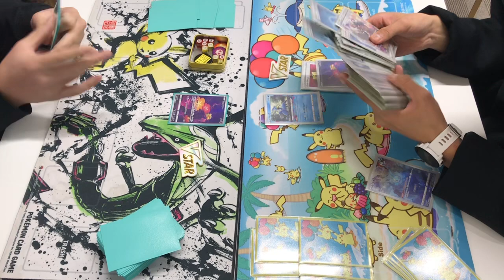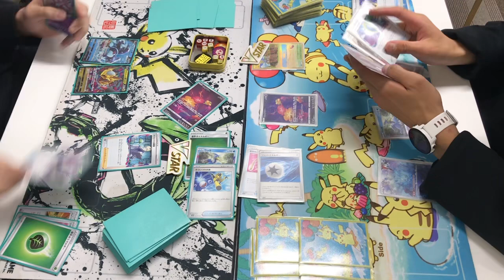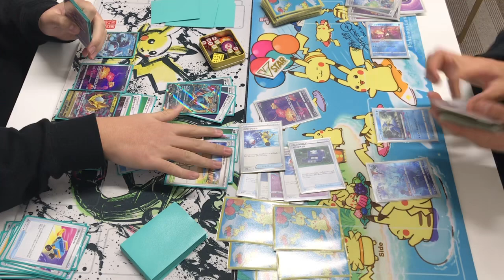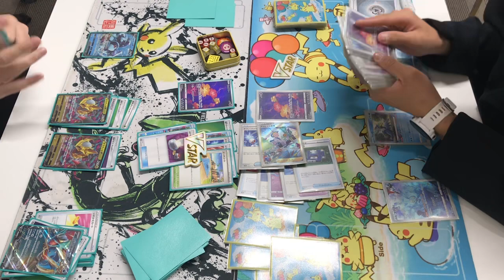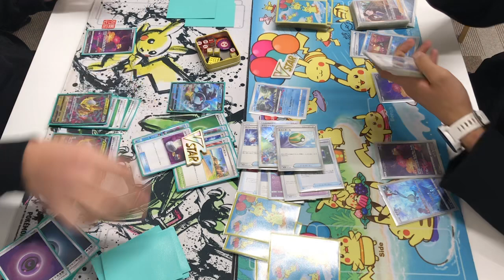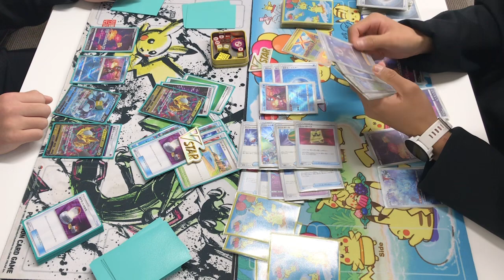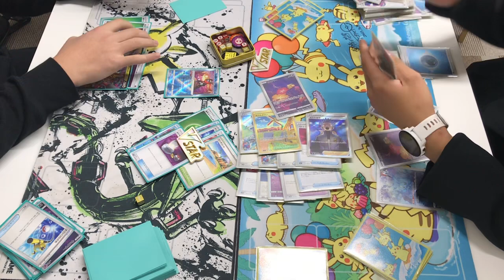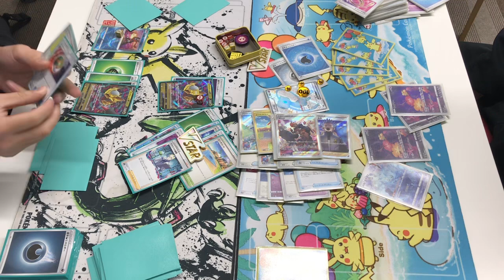【ジムバトル決勝】ロスギラex VS ロスバレ 12/11